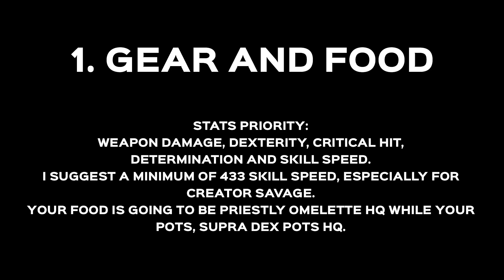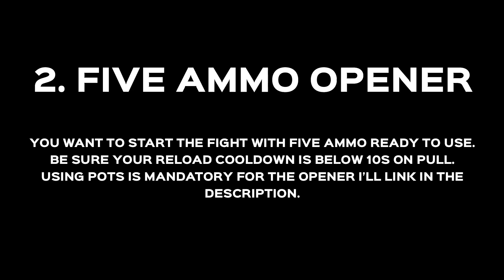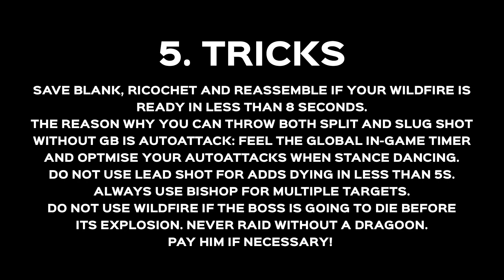【ちぇろくり】FFXIV 3.5 MCH basic guide 1.0 + advanced tricks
As requested. Feel free to throw questions below in the comments.
Opener:

Quelling Strike
Hawk's Eye
Blood for Blood
Raging Strike
*1 Hot Shot
Gauss Round
Pot
Hypercharge
*2 Lead Shot
*3 Split Shot
Wildfire
*4 Slug Shot
Quick Reload *-1
Reassemble
*4 Clean Shot
Rapid Fire
Ricochet
*5 Split Shot
Reload
*1 Slug Shot
Blank
*2 Split Shot
Head Gaze
*3 Slug Shot
Gauss Round
*4 Clean Shot